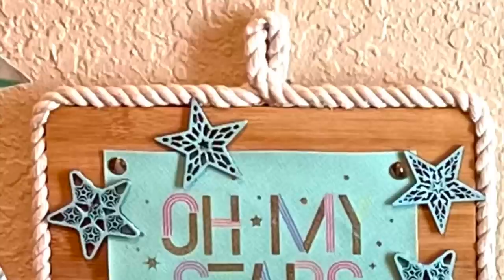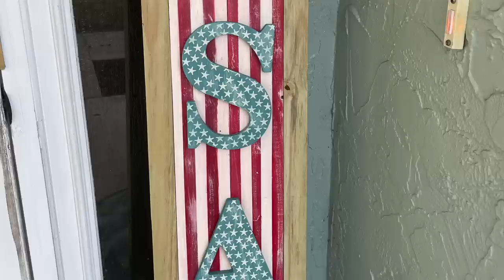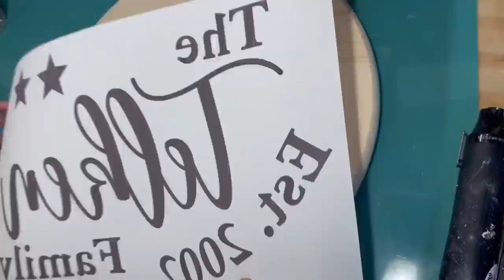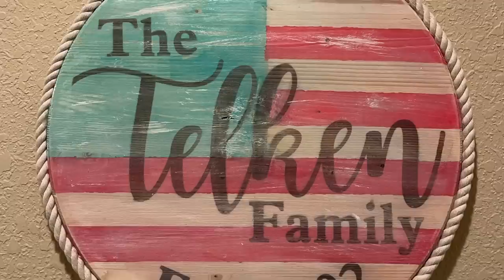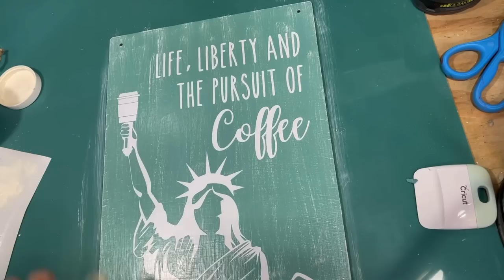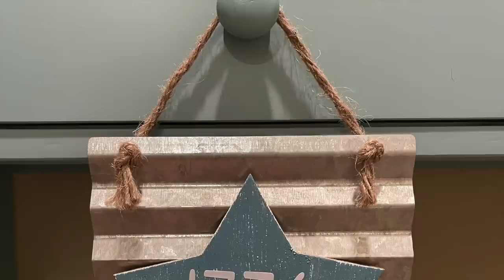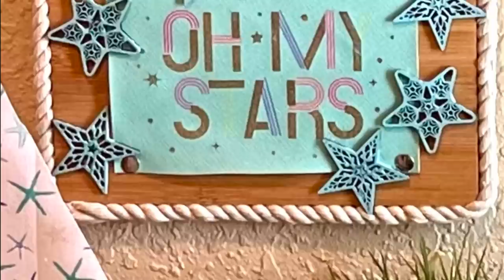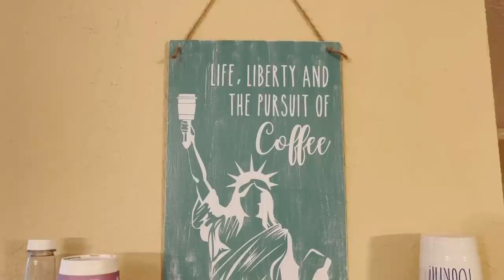🧨 Starfish & Stripes! 20 Patriotic Dollar Tree DIYs for a Coastal 4th of July! Best of Crafty Beach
Today I have 20 Coastal Patriotic Dollar Tree DIYS for 4th of July and summer decor.

Dollar Tree DIYS include:

A Coastal patriotic starfish & stripes driftwood sailboat DIY using driftwood, a dollar tree striped bandana and starfish fabric from shore living at dollar tree.

A starfish seahorse DIY sign replicates the stars on the American flag. The seahorse sign is from shore living at dollar tree, hung on two dollar tree shelves and the starfish are from amazon below. From the Dollar tree shore living 2023 line.

A coastal American flag DIY using dollar tree shelves, blues and starfish from amazon (link below).

A red and white stripe anchor with a blue background wrapped in dollar tree rope.

A USA map cutting board from dollar spot at target covered in driftwood.

An oars DIY project using wood spatulas from dollar tree complete with Stars and Stripes for patriotic decor.

An American flag dollar spot beach bucket filled with shells, starfish from shore living at dollar tree and DIY bottle rockets made with a plunger handle. So fun for the 4th of July.

An Oh my stars sign DIY using a dollar tree cosmetic bag and bamboo cutting board.

A dollar spot seagrass tiered tray with a 4 DIY sign, dollar tree fish, seashells and a starfish house (from dollar spot) is both coastal and patriotic.

A simple sea grass plant from target gets a patriotic makeover with a little burlap ribbon from dollar tree covered in red, white and blue stars.

A huge USA porch sitter DIY for patriotic decor using bed slats from Home Depot, wood letters from Walmart and starfish from dollar tree.

A life buoy large patriotic wreath with a paper mache star frame made from a dollar tree star wreath form and a wood star sign from dollar tree that reads Oh my stars! (Oh my stars

A large wood round patriotic DIY using a wood round from Home Depot. I used sublimation to add our family name and est. date, then stained it to look like a coastal beachy American flag.

A red, white and blue lei American flag wall hanging using patriotic leis from dollar tree.

DIY giant firecrackers using a fun noodle from the dollar tree, patriotic bandanas and rope for wicks.

A Life, liberty and the pursuit of coffee Statue of Liberty patriotic sign for a coffee bar.

A Red, white and brew star DIY using a clearance star from TJ Maxx for a patriotic coffee bar.

A 1776 blue star sign DIY that is little and cute.

A USA patriotic flag letters display using sublimation on dry erase easels from the dollar tree.

I hope you enjoyed these fun dollar tree summer DIY. I always love to give you coastal decorating ideas with fun dollar tree beach decor DIY.

This includes all of my craft staples that I buy on Amazon as well as filming supplies.